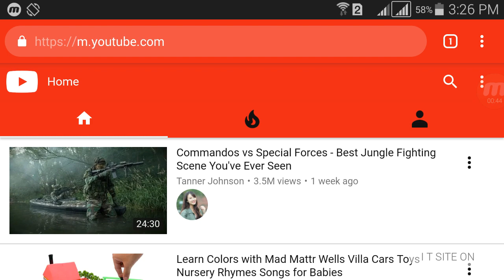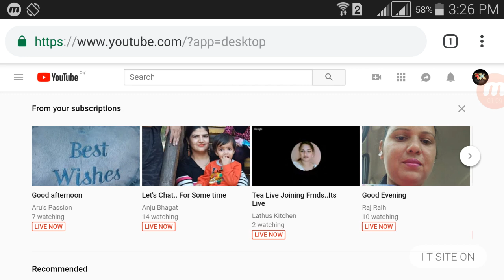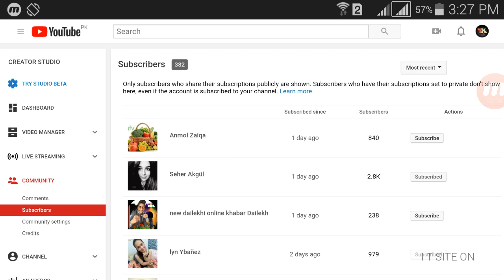How to Check/See Your Subscribers on Mobile in Urdu/Hindi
In this video i told u that how you can see your subscribers

THANKS